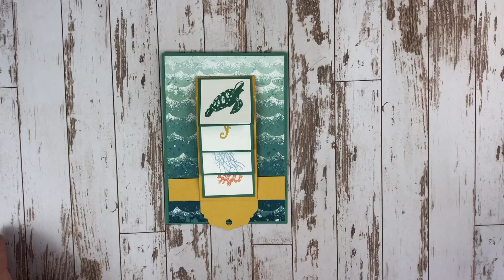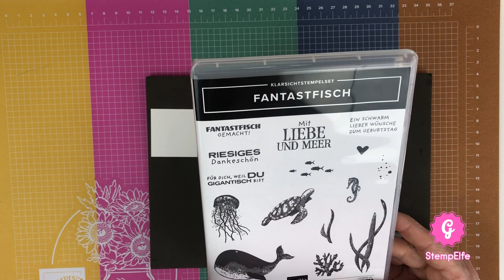Eine Wasserfallkarte mit dem Stempelset Fantastfisch / Stampin' up!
Die Maße für diese Karte:
Grundkarte in Aventurin: 10,5 x 29,5 cm, gefalzt bei 14,75 cm
Designerpapier Meereswelt: 10 x 14,35 cm
Farbkarton Hummelgelb: 24,5 x 5 cm / 2 x 10 cm
Farbkarton Aventurin: (4x) 4,5 x 4,5 cm
Farbkarton flüsterweiß: (4x) 4,1 x 4,1 cm

Alle Produkte, die ihr für diese Karte benötigt, könnt ihr bei mir bestellen.

StempElfe
Gudrun Elfering